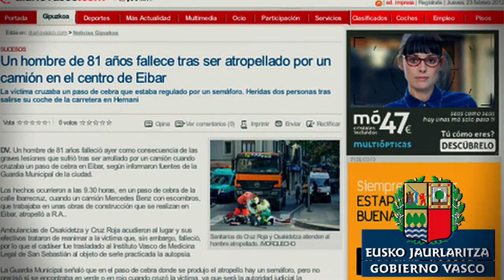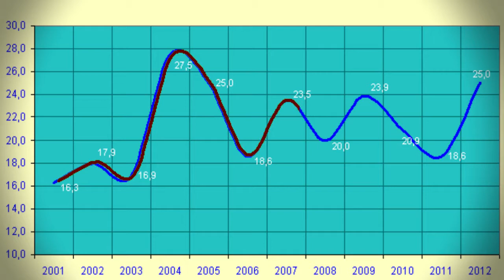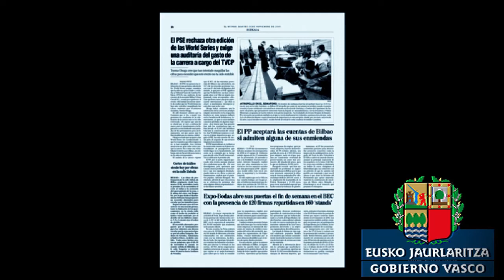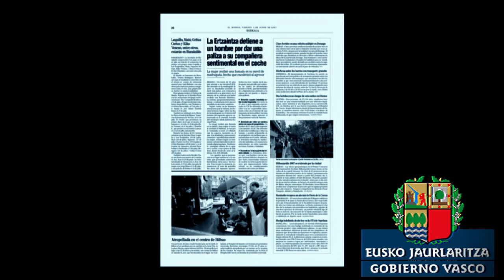Video para la prevención de los atropellos de personas mayores de 64 años.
Video para la prevención de los atropellos de personas mayores de 64 años. Grabado en las tres capitales vascas, Bizkaia, Gipuzkoa y Araba.